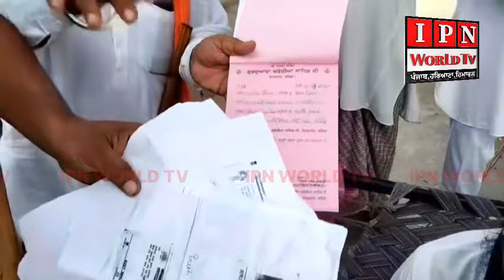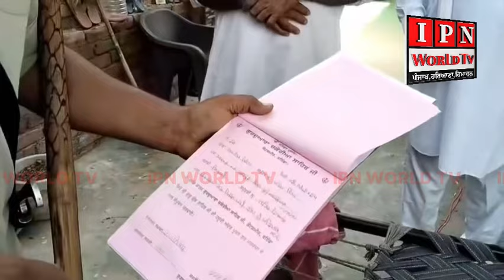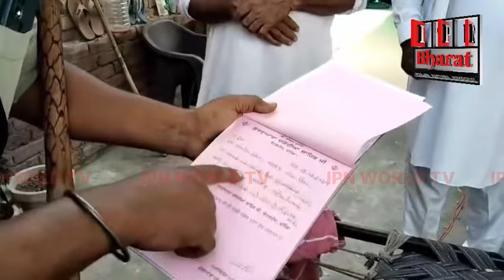ਪਾਠੀ ਸਿੰਘ ਦੀ ਵੀਡੀਓ ਆਈ ਸਾਹਮਣੇ ਕੀ ਇਹ ਸੱਚ ਹੈ ਜਾਣੋ ਤੁਸੀ ????ਕਿਸ ਦੀ ਐ ਗਲਤੀ ?